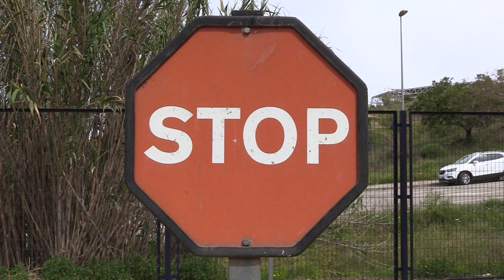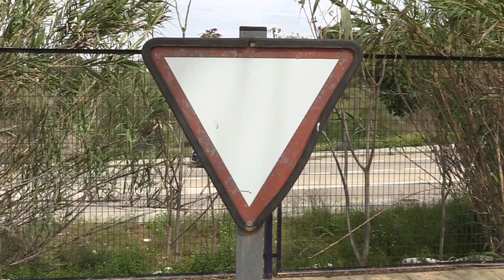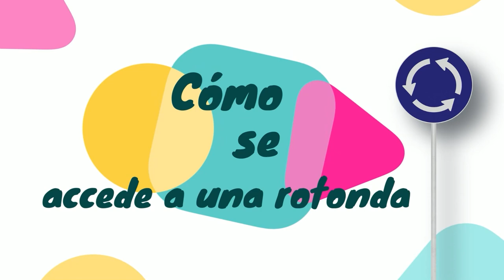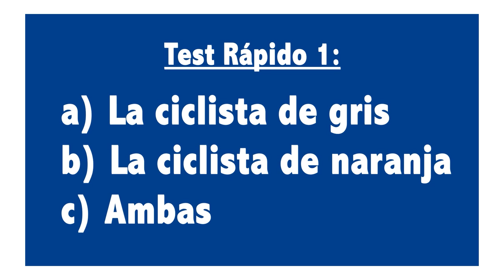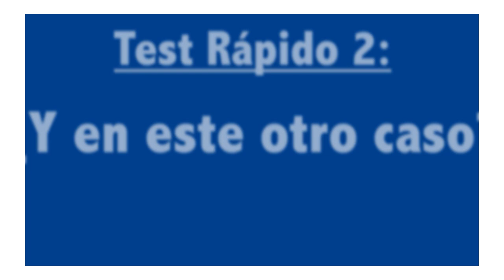Educación vial para escolares: stop, ceda el paso, rotondas, giros y líneas en la calzada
Escolares del colegio Manuel Altolaguirre, la Policía Local de Málaga y vecinos de la Mesa de Seguridad del Plan Comunitario de Palma Palmilla han hecho posible este espacio para conocer mejor las señales de tráfico y algunos consejos de circulación para chavales. Vídeo elaborado en el marco del proyecto Radio del Barrio 2022, subvencionado por la Junta de Distrito 5 Palma Palmilla del Ayuntamiento de Málaga.